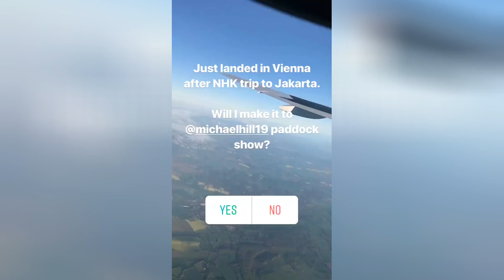MotoGP Instagram Stories - Sunday 10th of June 2018 (Marc Marquez, Taka Nakagami and Alex Rins)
MotoGP Instagram stories from Sunday 10th of June 2018. Riders featuring in this episode are

Marc Marquez
Taka Nakagami
Alex Rins
Scott Redding
Andrea Iannone
Karel Abraham
Hafizh Syahrin
Romano Fenati
Eric Granado
Marco Bezzecchi
Fabio Di Giannantonio
Ayumu Sasaki
Dominique Aegerter
Gabriel Rodrigo